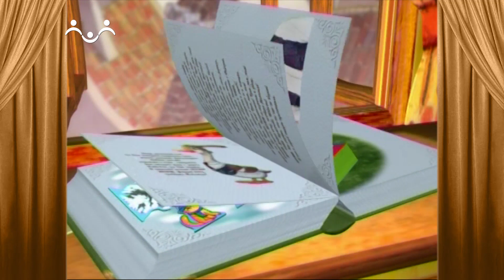Сказки и Истории. В чайной. Правда